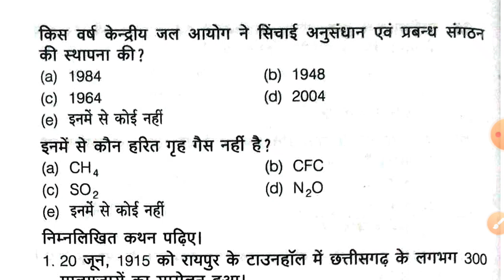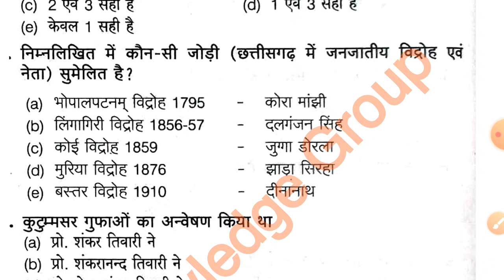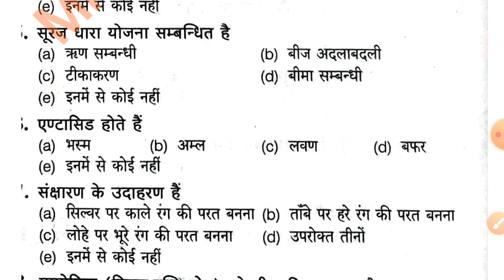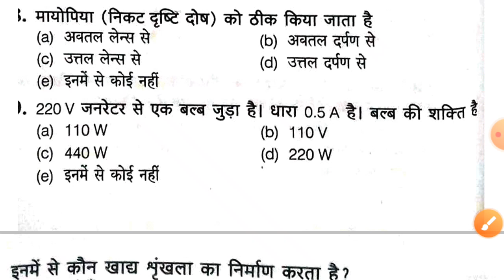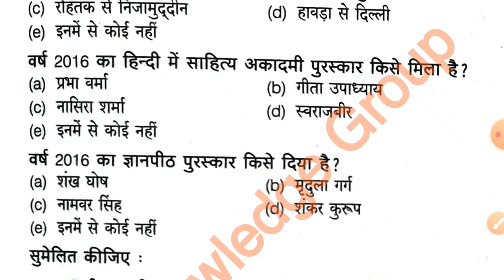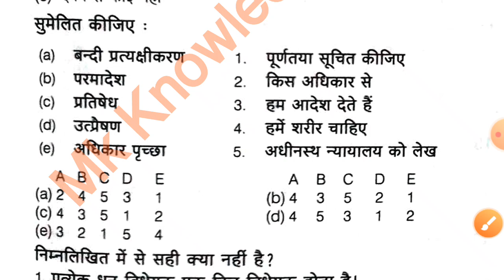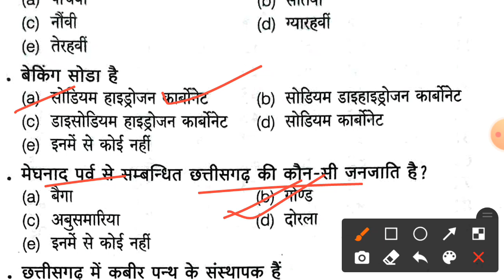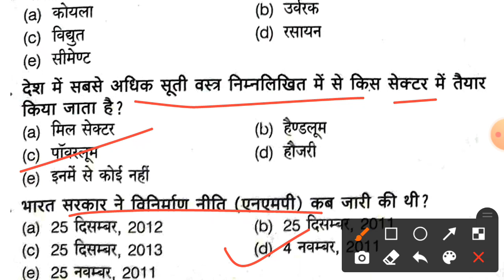मंडी निरीक्षक उप निरीक्षक के लिए छत्तीसगढ सामान्य GK और INDIA GK के अभ्यास टेस्ट -16| IMP Analysis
मंडी निरीक्षक उप निरीक्षक के लिए छत्तीसगढ सामान्य GK और INDIA GK के अभ्यास टेस्ट -15| IMP प्रश्न

मंडी निरीक्षक एवं उपनिरीक्षक के लिए Cg vyapam से पूछr के सैंपल प्रश Mcq

छत्तीसगढ के जनगणना से प्रश्न जो CG VYAPAM मे आए|Mandi Exam के सम्भावित प्रश्न टेस्ट|साक्षरता संख्या

 छत्तीसगढ के महत्वपूर्ण मन्दिर पर्यटन स्थल कहा है? Cg समान्य GK TEST-4/

Syllabus 2021

निशुल्क PDF

2021

online kharidiy

paper 3
1

3.Sabidhan m lakshmi kant

4.Nitin sihaniya book

5.Cg gk virhad shandarbh